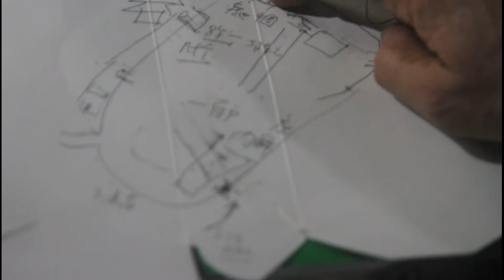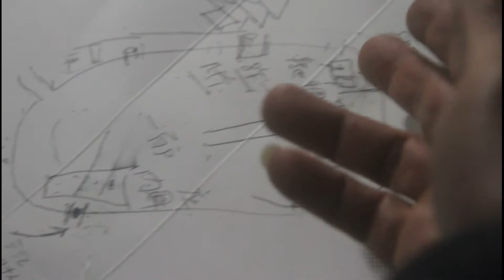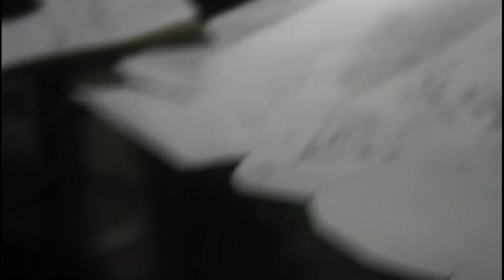轮回转世采访《5章2》#10《29》楊進宏，前世肖再文––帶前世彈孔胎記，首次認親《坪阳再生人》电子书21万字100案例400照片章mp4